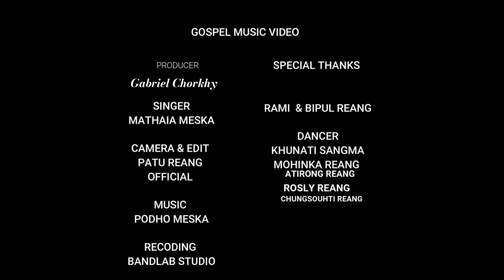Probu Ni Thing O Phai Sra di_//_Singer Mathaia Msk.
Rcha nai khe: Mathaia Msk
Msa nai rao khe Kathalia Baptist Juaing rao

For the reminder to the audience not to upload this video without my permission.

The_most beautiful girl 2024
Most cute girl 2024
Funny girl 2024
Love video 2024
Up coming video 2024
Music Dance 2024
Love song dance 2024
Love song video 2024
Music Video 2024
Official channel 2024
Stay always happy 2024
Student video 2024
College life 2024
High School days 2024
Funny video 2024
So much funny 2024
Happy Birthday 2024
Happy happy 2024
Happy is good 2024
Naga video  2024
Nagamise video 2024
Manipur video 2024
Dibbarma video 2024
Nepal video 2024
Nepali video 2024
Mizoram video 20224
Mizo video 2024
Mizo Love video 2024
Mizo funny video 2024
Tripura video 2024
Assames video
Assam video 2024